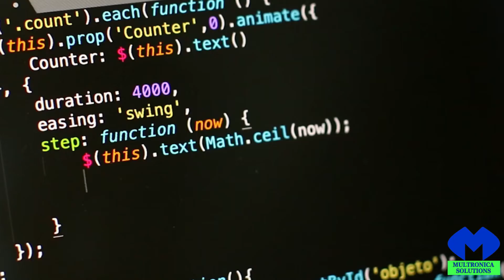ملتان میں ایک نیا اور منفرد ادارہ | Emerging Technologies Institute in Multan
Multronica Solutions is an emerging technologies institute in Multan. Its vision is to make the youth of Pakistan ready to join the workforce of tomorrow. We have courses in Robotics, 3D Printing, Coding, Electronics, 3D Modelling, Computer Vision and Internet of Things.

Mastering Tomorrow's Technologies...Today!!

Address: 2nd Street after Bahadurpur Metro Bus Station, off Bosan Road, going towards BZU.